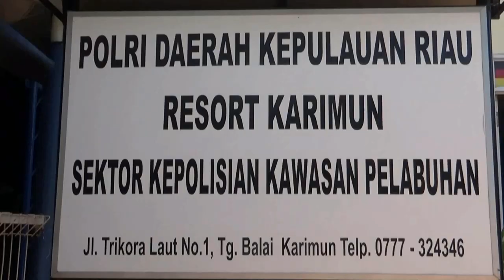POLSEK KKP GELAR PENGAMANAN MENJELANG PEMILU